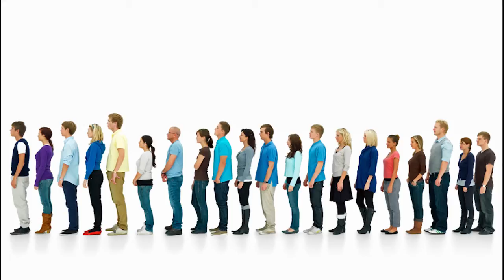Wie Erweckung bei dir aussieht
Viele Christen, die erwarten, dass ein großes Wirken Gottes auf uns zukommt,  können sich nicht recht vorstellen, wie das für sie persönlich aussehen könnte.
Ich möchte dir deshalb heute einmal ein „Bild malen“, wie sich die kommende Erweckung für dich persönlich ereignen könnte:
Du sitzt an einem schönen Morgen an deinem Frühstückstisch. Auf einmal klingelt es an der Tür…

Die Ernte aber ist die Vollendung des Zeitalters...
Matthäus 13,39

Und dieses Evangelium des Reiches wird gepredigt werden auf dem ganzen Erdkreis, allen Nationen zu einem Zeugnis, und dann wird das Ende kommen.
Matthäus 24,14

Dies ist gut und angenehm vor unserem Retter-Gott, welcher will, dass alle Menschen gerettet werden und zur Erkenntnis der Wahrheit kommen.
1.Timotheus 2,2-4